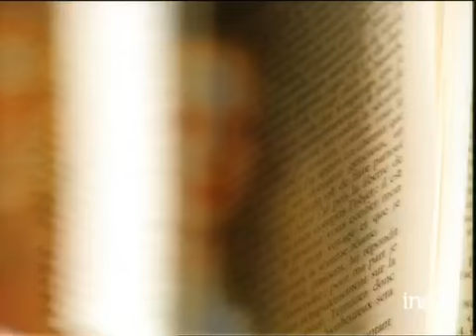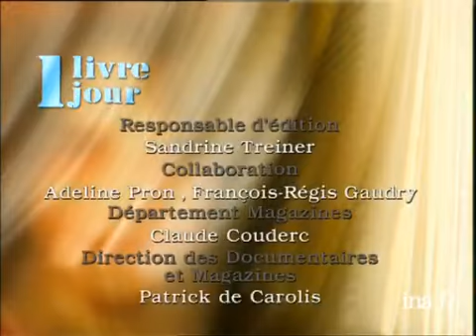Selim Nassib : clandestin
7 janvier 1999
Olivier BARROT présente, depuis le quartier de Bachoura à Beyrouth, le roman de Selim NASSIB "Clandestin", un livre sur l'enfance, un roman d'initiation. Images d'archive INA